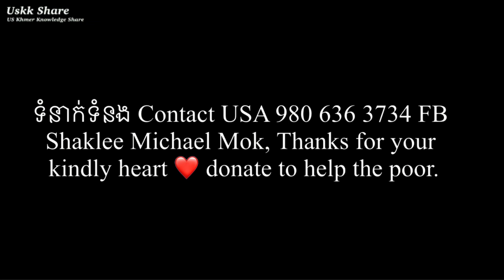#54 សូមជូនដំណឹងដល់សប្បុរសជនអំពីថវិកាដែលជួយដល់លោកយាយទិត ឌីធ្វើផ្ទះ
សូមជូនដំណឹងដល់សប្បុរសជនអំពីថវិកាដែលជួយដល់លោកយាយទិត ឌីធ្វើផ្ទះ inform to donators to help Mrs.Thid D